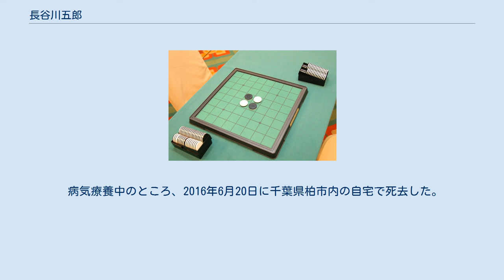長谷川五郎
長谷川 五郎（はせがわ ごろう、1932年（昭和7年）10月19日 - 2016年（平成28年）6月20日）は、茨城県水戸市出身の、日本のボードゲーム研究家、ボードゲーム開発者。
特にオセロのパッケージを開発したことで知られる。
五郎はペンネームであり、オセロに関しては本名の長谷川敏で商標権を取得している。
 日本オセロ連盟元会長。
オセロ名誉十段。
オセロ以外にも88オセロ、グランドオセロ、ソクラテス、ミラクルファイブ、セルゴ、大碁（だいご）といったボードゲームを開発した。
 英文学研究者で、茨城大学教授の長谷川四郎を父として生まれる。
 旧制水戸中学校（現在の茨城県立水戸第一高等学校）に入学。
現在「オセロ」として知られるゲームを開発した経緯については、本人の説明が二転三転しており、真相は不明である。
当初はイギリスのリバーシというゲームのデザインを改良したものと説明しており、1971年に出願した実用新案登録の書類では、半世紀にわたって行われている源平碁の石、盤、計算表を改良したものと説明していたが、後に自身が学生時代に独自に考案したゲームであり、リバーシと似ているのは偶然と主張するようになった。
 近年の主張によれば、学校の短い休み時間でも楽しめるゲームが欲しいと思い、碁石を用いて相手の石をはさむと取れるというルールの「挟み碁」を考案したことに始まる。
その後、ルールを変え、石を取り除くのではなく色を反転させるようにし、牛乳瓶のふたを用いて裏表を反転させるように改良して現在の形にたどりついた、と言う。
みずからのゲームに「オセロ」という名称をつけることになった由来は、そのゲームを考案した際に何と名付けるかについて英文学研究者（英文学者）である父親の四郎に相談したところ、シェイクスピアの『オセロ』を取り上げたからだという。
そして、黒人軍人のオセロ（=黒石）と、その妻の白人女性のデズデモーナ（=白色）が緑の平原（=緑の盤面）で勇猛果敢に闘う物語が思い描いて、盤面を緑色にしたという。
シェイクスピアの『オセロ』は敵・味方が頻繁に 寝返るストーリーの演劇作品である。
 同大学卒業後、製薬会社に就職し営業職（MR）の仕事を始めても仕事先などで自作のオセロを披露していたところ、担当の顧客にあたる医局長に同ゲームが高く評価され、1972年、ツクダの社長である佃義範および企画担当者の和久井威に面会する機会を得て同ゲームを育てる夢を語り合い意気投合。
ゲームとしては破格の長期契約を結び1973年には日本オセロ連盟を設立し東京で第1回全日本オセロ選手権大会を開催。
同社がオセロの販売を開始しその後は年々ファンの数が増えた。
和久井によると、持ち込まれたときのオセロには特許が取得されておらず、業界でもキャラクター以外にロイヤリティを払う意識がほとんどない時代だったが、佃は「おもちゃはアイデアだから」とロイヤリティを払うことを認めたという。
 将棋・囲碁共にアマチュア五段でもある。
 病気療養中のところ、2016年6月20日に千葉県柏市内の自宅で死去した。
83歳没。